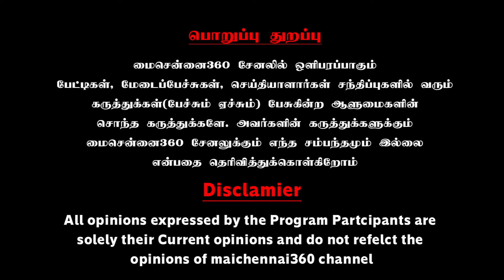விவசாயிகள் சபதம்.. நரேந்திராவுக்கு ஆப்பு; | 257 தொகுதிகளில் காலியாகும் பாஜக | Thozhar Chesa Speech